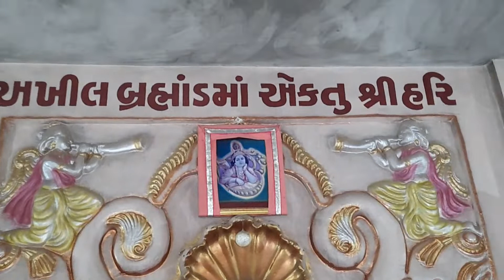મારાં મોરલીવાળા વીર કૉને કેવુંરે